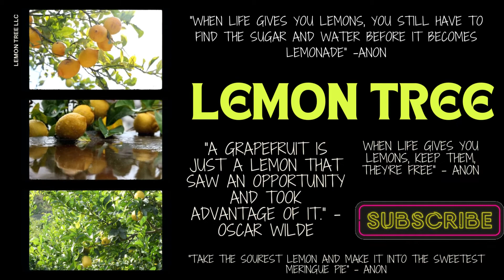Thank you & Content Coming Soon!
Self explanatory, thank you to those who watched our first project. We are aspiring producers and filmmakers who plan on making more content, specifically shorts, in the future. We also hope to one day create opportunities and jobs for others. :)